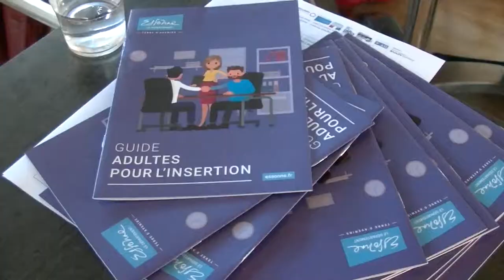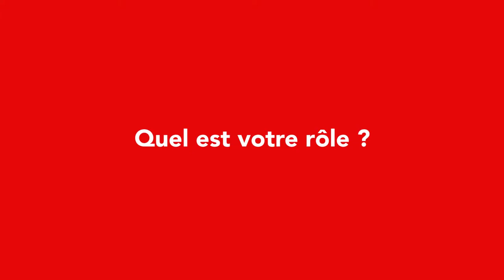En 2 Mots - Les RDV Pro de l'emploi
Pour ce numéro du format "En 2 Mots", Latitude 91 s'est rendu dans l'espace collaboratif (La Piscine d'en Face) pour rencontrer les professionnels de l'emploi. L'évènement a été organisé par Essone Active.